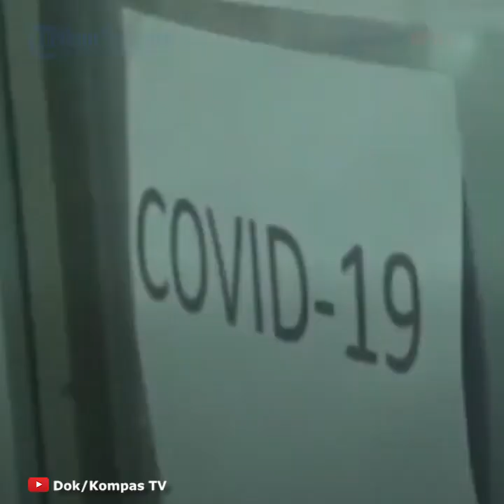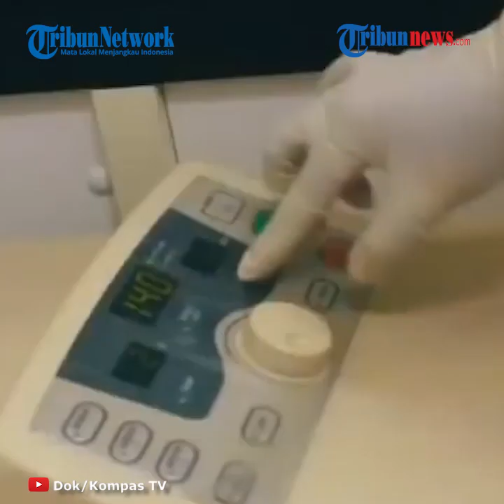Update Berita Covid 26 Desember 2020, Kasus Positif Bertambah 6.740, Total Capai 706.837 Orang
TRIBUN-VIDEO.COM - Satuan Tugas Penanganan Covid-19 mencatat terjadi penambahan kasus positif Covid-19 sebanyak 6.740 pasien.

Data tersebut didapat dari situs resmi covid19.go.id, yang dikutip Tribunnews, Sabtu (26/12/2020).

Sehingga, total pasien positif Covid-19 di Indonesia mencapai 706.837 orang.

Satgas Covid-19 juga mencatat penambahan orang yang sembuh sebanyak 6.389 orang.

Sehingga orang yang sembuh dari Covid-19 mencapai 576.693 orang.

Sementara, jumlah yang meninggal dunia menjadi 20.994 orang setelah ada penambahan 147 kasus meninggal hari ini sebanyak.

Jumlah suspek yang dipantau per hari ini tercatat sebanyak 69.061 orang.

Adapun spesimen yang diperiksa hari ini sebesar 44.581 spesimen.

Seperti diketahui, pada Jumat (25/12/2020) kemarin, terjadi penambahan kasus positif Covid-19 sebanyak 7.259 pasien.

Sementara penambahan orang yang sembuh sebanyak 6.324 orang.

Lalu, jumlah yang meninggal dunia menjadi 20.847 orang setelah ada penambahan 258 kasus meninggal hari ini.

Artikel ini telah tayang di Tribunnews.com dengan judul Kasus Positif Covid-19 di Indonesia Bertambah 6.740, Total Capai 706.837 Orang